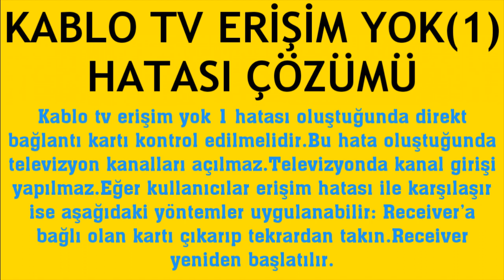Kablo TV Erişim Yok(1) Hatası Çözümü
Merhabalar bu videomuzda sizlerle birlikte kablo tv erişim yok(1) hatası çözümü nasıl yapılır sorusuna yanıt vermeye çalışıyoruz.İyi Seyirler Dilerim.

kablo tv erişim yok 1 ne demek
kablo tv erişim yok 1 sorunu çözümü
kablo tv erişim yok (1) hatası nasıl düzelir